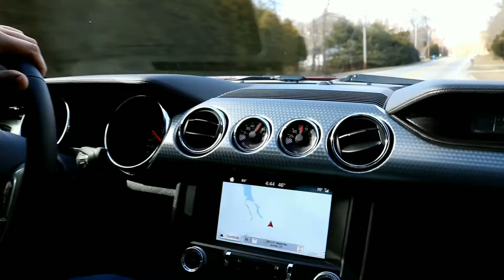is the 2015-17 Ford Mustang GT fun? | Episode 8 (Part 3)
I guess I found out what is like to be the passenger on a Mustang GT haha My Brother is something else... his reaction was EPIC! Hope all of you enjoyed the final part of episode 8!